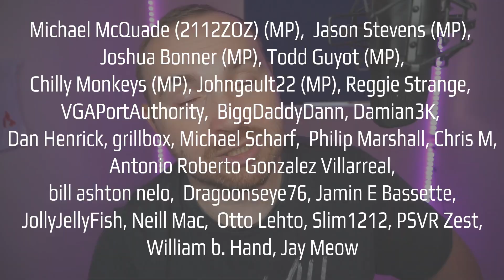New PSVR2 Game Announced | Star Wars - Latest | Upcoming PSVR2 Game Will Run At 120 FPS | PSVR2 News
PSVR 2 NEWS

New PlayStation VR2 game announced! Latest info about Star Wars Tales from the Galaxys Edge and Demeo.